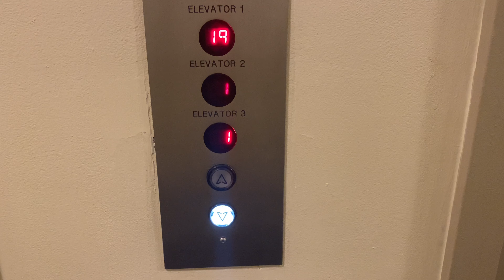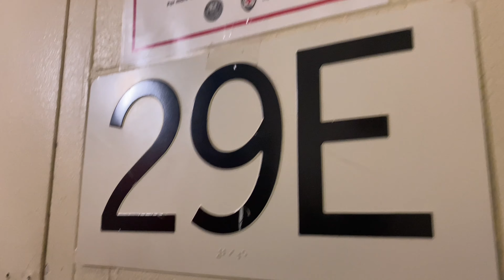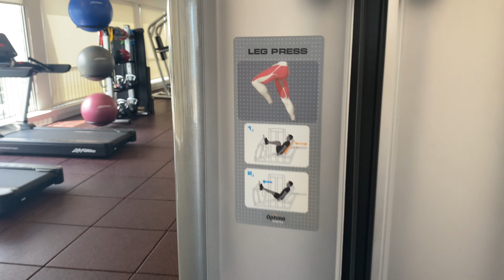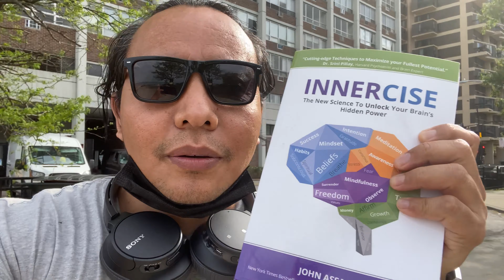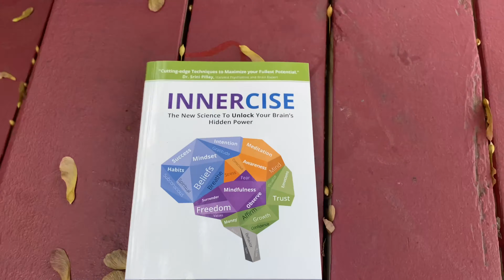First Time Back to Gym after Covid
My building’s gym opened for the first time after Covid-19 started. Excited to check it out.